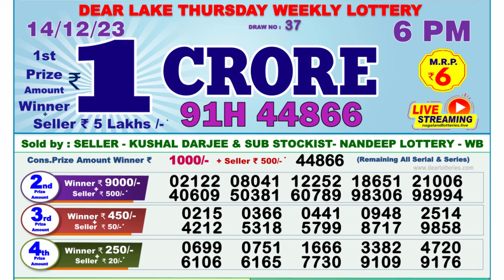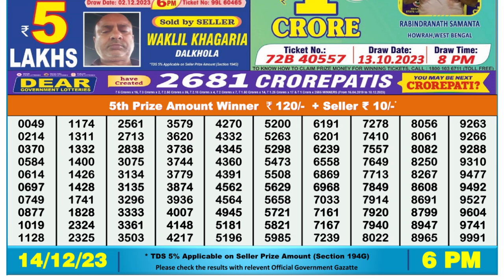Dear Lottery Sambad 6pm today 14.12.23 Nagaland State Lottery Result